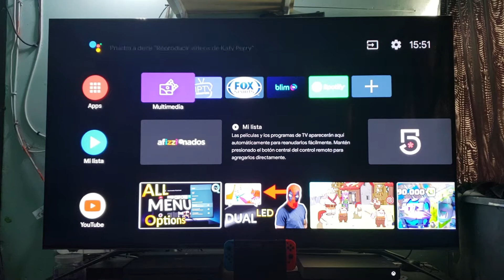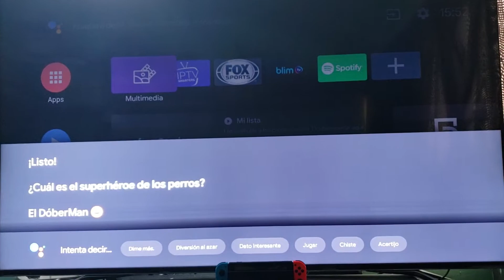Hisense 65H9E Plus - Comandos por voz - Definiciones, nombres, adivinanzas, chistes, canto